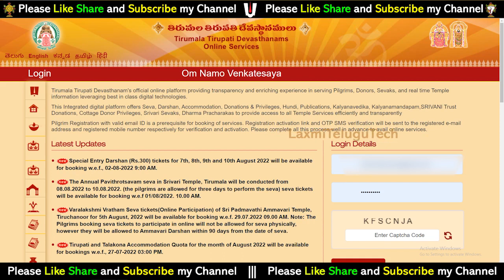ttd big breaking news for 300 rs darshan tickets || August special entry darshan tickets released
16). What is Thirumala Srivari Seva (How many types of services) Full details of what to do to participate in the service

32). Advance booking Tirumala Darshan Ticket any month:-